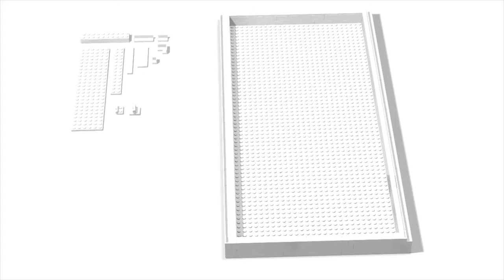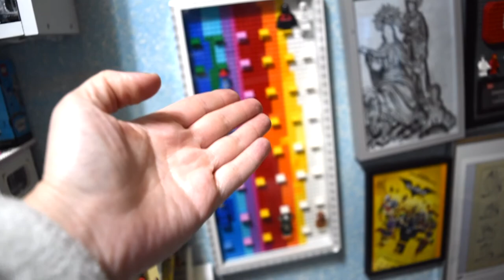TUTORIAL de lego COMO HACER UNA VITRINA para tus minifiguras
Como hacer una vitrina con ladrillos lego para tus minifiguras
✅PRODUCTO SUJECCION vitrina PARA  LA PARED: